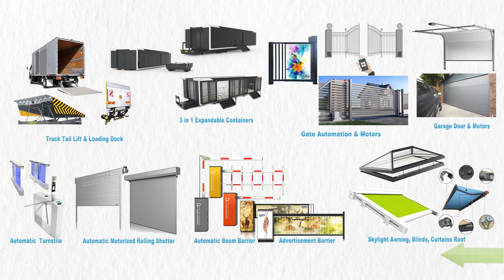Automatic Remote Control Gates for Homes | Bi Folding Swing Gates in Tamil Nadu, Bengaluru, Kerala,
MRM Technology Exim Specializes in Providing Cost-effective Designs, Manufacturing, Installation, and Sales of Mr Tech Automation Technology.
Remote Control Gates for Homes
Products Supply by Tamil Nadu, Bengaluru, Kerala, all over India and Other Countries

Automatic Gates:
Gate Motors:
Sliding Gate Motors, Swing Gate Motors, Swing Roller Operators, Swing Articulate Openers, Underground Motors, In Post Motors, Swing Arm Operators
Gate Hardware:
Cantilever Gate Hardware, Residential Sliding Gate Hardware, Sectional Sliding Gate Hardware, Curved Folding Sliding Gate Hardware, Side Fold Gate Hardware, Bifolding Swing Gate Hardware, and Telescopic Gate Hardware.
Automatic Doors:
Glass Doors: Toughened Glass Door, Frameless Glass Door, Indoor Sliding Glass Door, Glazed Door.
Garage Doors: Sectional Garage Door, Roller Garage Doors, Commercial Garage Door, Overhead Garage Door, Steel Garage Door, Mirror Garage Door.
Door Motors:
Rolling Shutter:
Shutter Motors:
Boom Barrier:
Automatic Turnstile Gate:
Waist Height Tripod Turnstile, Full Height Turnstile Door, Flap Barrier, Speedy Turnstile Gate, Turnstile Access Control.
Road Blocker:
Automatic Hydraulic Rising Bollards, Automatic Lifting Roadblocks, Hydraulic Spike Road Blockers, Tyre Killer, and Road Blocker For Vehicle Heavy Duty Trampled.
Skylight:
Loading Dock:
Flush Loading Dock, Open Docks, Saw Tooth Dock, Enclosed Loading Docks, Motors, And Operator.
Tail Lift:
Column Tail Lifts, Tuckaway Tail Lifts, Cantilever Tail Lifts, Retractable Tail Lifts, Motor, And Operators.
Expandable Container:
3-in-1 Multipurpose Expandable Containers ( House, Office, Resorts, Restaurants, Shops ).
Accessories:
Face Recognition,  Biometric Identification, Gate Access System, UHF RFID Access Control, Push Button, Card Reader, Remote Control, Loop Detector LED Indication, Infrared Sensor Switch, Contactless Door Release Exit Button, Automatic Water Level, Light Controllers.
for  Building, Industrial, Commercial, Residential, and Public sector construction projects.